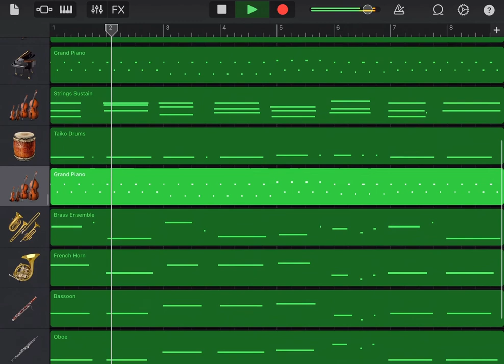Make iPad your own orchestra/choir : my own music no name yet